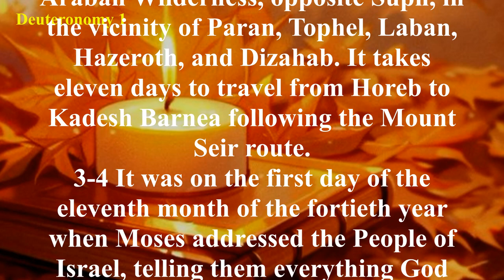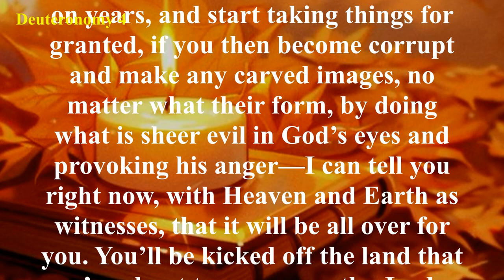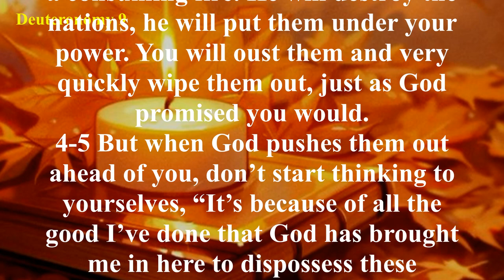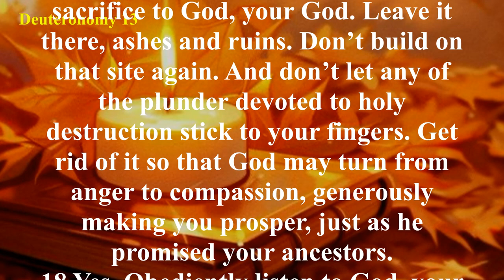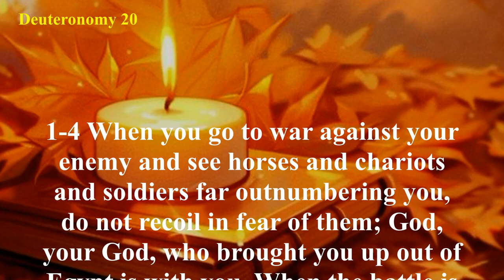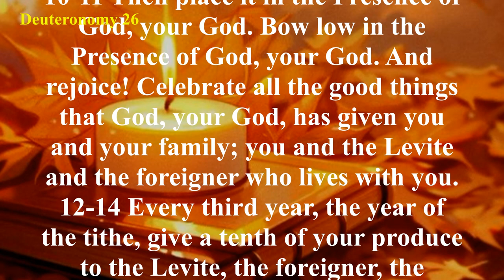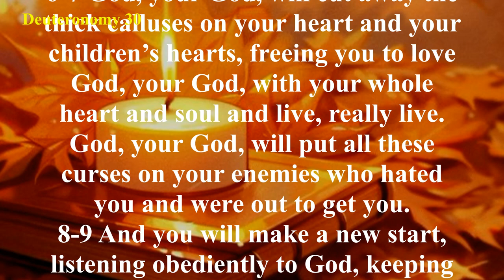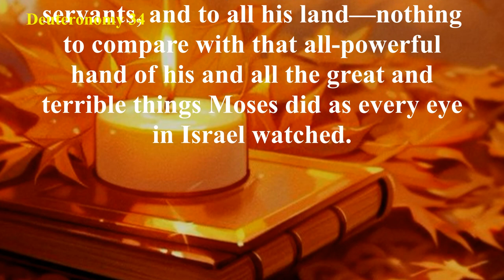Deuteronomy - The Message (MSG) - Audio Bible with Text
The Israelites are commanded to remember four things: God’s faithfulness, God’s holiness, God’s blessings, and God’s warnings. The first three chapters recap the trip from Egypt to their current location, Moab. Chapter 4 is a call to obedience, to be faithful to the God who was faithful to them.
Chapters 5 through 26 are a repetition of the Law. The Ten Commandments, the laws concerning sacrifices and specials days, and the rest of the laws are given to the new generation. Blessings are promised to those who obey (5:29; 6:17-19; 11:13-15), and famine is promised to those who break the Law (11:16-17).
The theme of blessing and cursing is continued in chapters 27-30. This portion of the book ends with a clear choice set before Israel: “I have set before you life and death, blessing and cursing.” God’s desire for His people is found in what He recommends: “choose life” (30:19).
In the final chapters, Moses encourages the people; commissions his replacement, Joshua; records a song; and gives a final blessing to each of the tribes of Israel. Chapter 34 relates the circumstances of Moses’ death. He climbed Mt. Pisgah, where the Lord showed him the Promised Land that he could not enter. At 120 years old, but still with good eyesight and the strength of youth, Moses died in the presence of the Lord. The book of Deuteronomy ends with a short obituary on this great prophet.